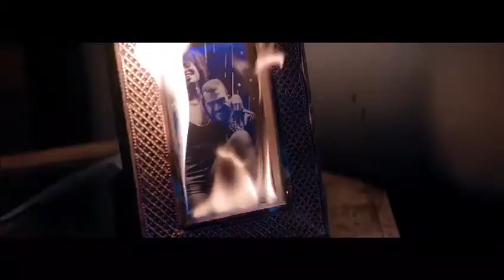Kaï- Démisyonné (vidéo official 2017)